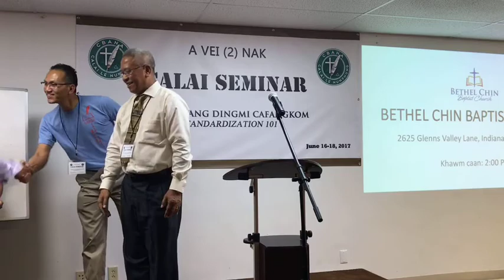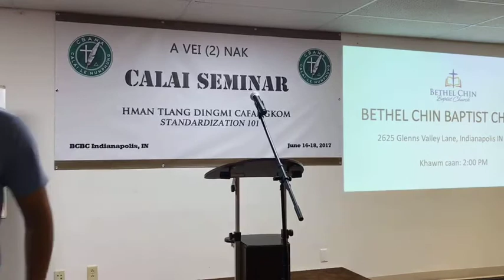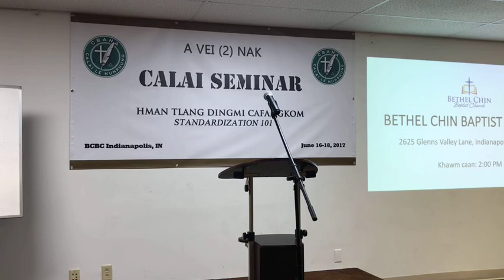CALAI SEMINAR 2017( NETABIK ZAN)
CBANA CALAI SEMINAR 2017 netabik zan(zanhnihnak) ah lungawithu simnak le laksawng peknak neih a si.